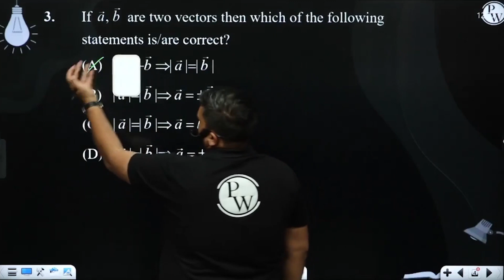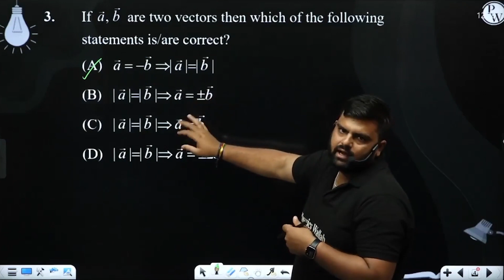If a&#8594;,&#8202;&#8202;b&#8594;&nbsp;are two vectors then which of the following statements i....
If a&#8594;,&#8202;&#8202;b&#8594;&nbsp;are two vectors then which of the following statements is/are correct?